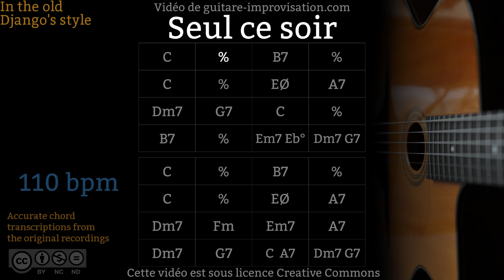Seul ce soir (110 bpm) - Gypsy jazz Backing track / Jazz manouche